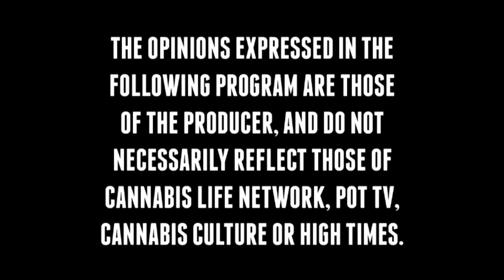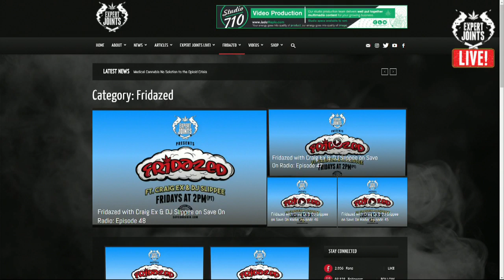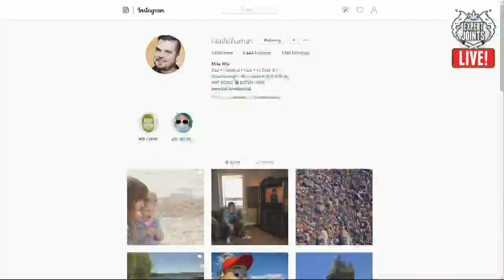Expert Joints LIVE on CLN - Series Finale - That's A Wrap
This week Craig welcomes Comedian MikeRita to Studio710 for a special performance from the rooftop patio in front of 50 of our best buds, as he wraps up the series.

**Expert Joints does not sell cannabis, and cannot formally recommend the usage of cannabis. Please consult your medical practitioner, and obey your local regulations regarding cannabis, as you see fit.**